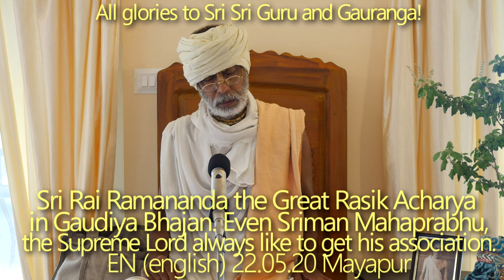SBen220520 Sri Rai Ramananda the Great Rasik Acharya in Gaudiya Bhajan Even Sriman Mahaprabhu, the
Sri Rai Ramananda the Great Rasik Acharya in Gaudiya Bhajan.
Even Sriman Mahaprabhu, the Supreme Lord always like to get his association, tirobhav tithi